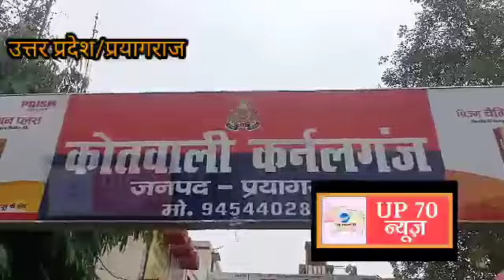थाना परिसर में आपस में भिड़े वकील, पुलिस ने किया मुकदमा कायम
संगम नगरी प्रयागराज में वकीलों के बीच में हुई मारपीट जिसके चलते हैं दोनों पक्षों से दर्ज बी एफ आई आर।
मामला कर्नलगंज थाना क्षेत्र का है जहां आज सुबह लगभग 11:30 बजे कचहरी परिसर में 2 महीनों के दो अलग-अलग गुटों में मारपीट हो गई मारपीट का कारण किसी मुकदमे को लेकर दोनों पक्षों में आपसी विवाद था बात ही बात में विवाद इतना बढ़ गया कि पहले कचहरी के अंदर दोनों पक्षों के बीच में मारपीट हुई उसके उपरांत जब दोनों पक्षों को पुलिस द्वारा कन्हैया थाने लाया गया तो वहां पर भी दोनों पक्षों में काफी मारपीट हुई अर्जुन के लाडू से चले पुलिस ने दोनों पक्षों से तहरीर ले ली है एवं फायर कर दिया गया है इस पूरे मामले में भारतीय जनता पार्टी से शहर उत्तरी विधानसभा के दावेदारी कर रहे है। कर्नलगंज थाने में विजय द्विवेदी एवं उनके तीन साथियों अनिल पांडेय अनुराग उपाध्याय रितेश पांडे शुभम मिश्रा सहित 15 से 20 अज्ञात साथियों के पर धारा 147, 352 ,504, 506 ,427, 392 और सीएलए1932 के सेक्शन 7 के तहत मुकदमा कायम हुआ।
इस विषय में जानकारी देते हुए क्षेत्राधिकारी कर्नलगंज चतुर्थ अजीत कुमार चौहान ने मीडिया को बताया कि न्यायालय परिसर एवं थाना परिसर के सीसीटीवी फुटेज निकाले जा रहे हैं और उसके आधार पर कार्रवाई की जाएगी दोनों पक्षों में मामला काफी पुराने समय से चला रहा था जिसकी वजह से कल यह मामला रौद्र रूप ले लिया और आज सुबह थाना परिसर में हुए मारपीट के बाद दोनों पक्षों को थाने ले गई जहां दोनों पक्ष आपस में भिड़ गए।